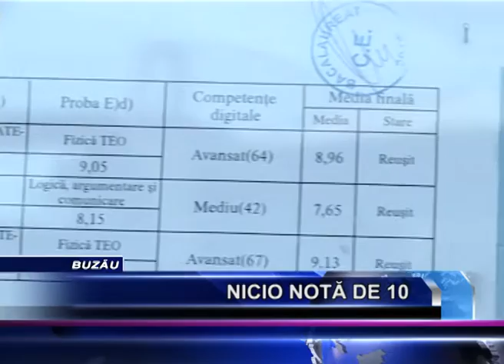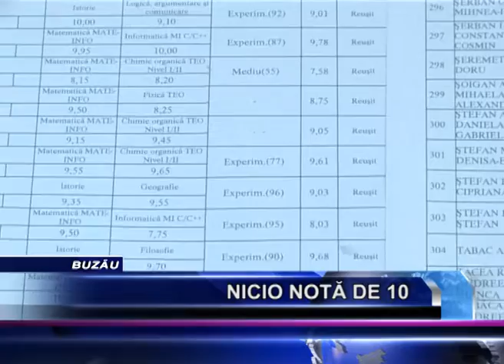NICIO NOTA DE 10